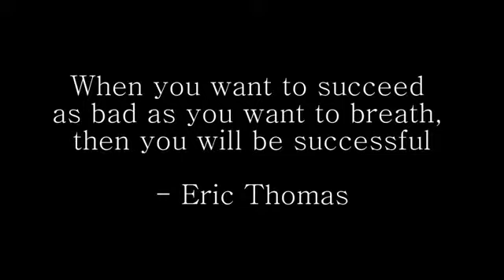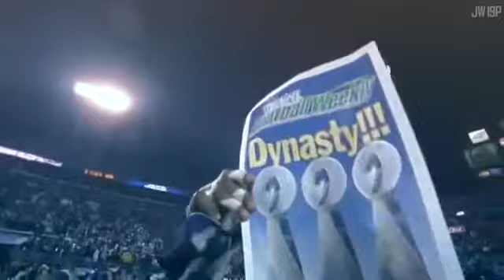How badly do you want it wimp com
A motivational video I found that I think many might like.